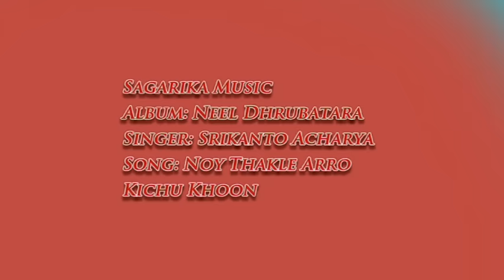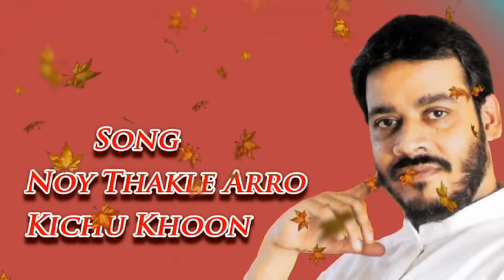Noy Thakle Arro Kichu Khoon | Srikanto Acharya | Bengali Popular Songs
Sagarika Music
Album: Neel Dhrubatara
Song:  Noy Thakle Arro Kichu Khoon
Singer: Srikanto Acharya

Enjoy the Best of Bengali Music.